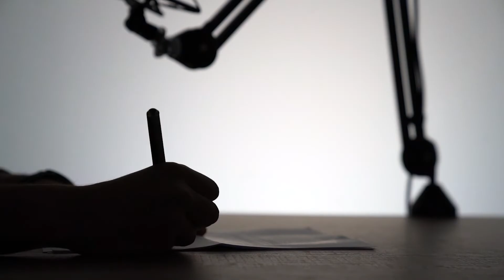Los podcast de EL ESPAÑOL - Promo 2021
EL ESPAÑOL estrena en 2021 nuevos pódcast.